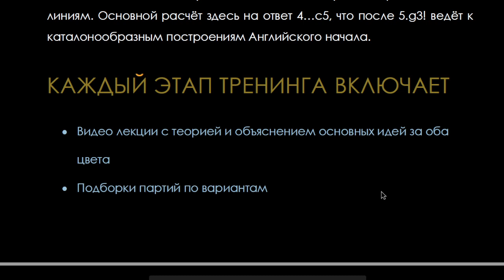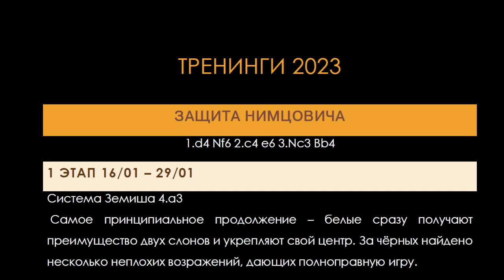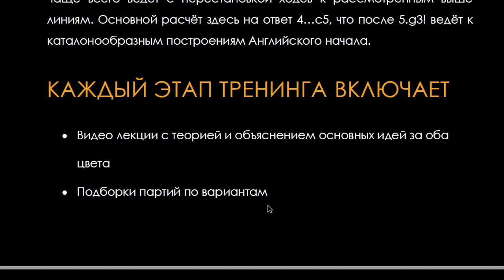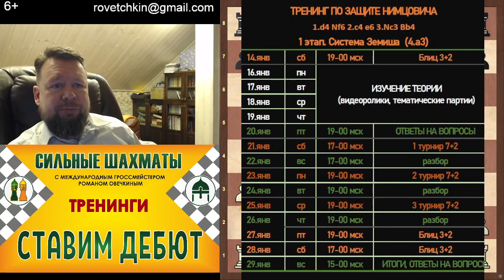Тренинги по защите Нимцовича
В этом ролике я рассказываю про стартующие в январе тренинги по одному из самых популярных дебютов - защите Нимцовича.